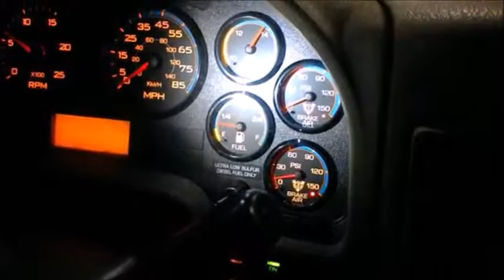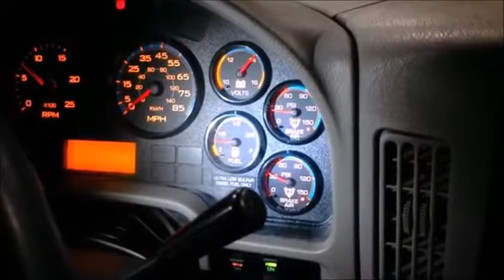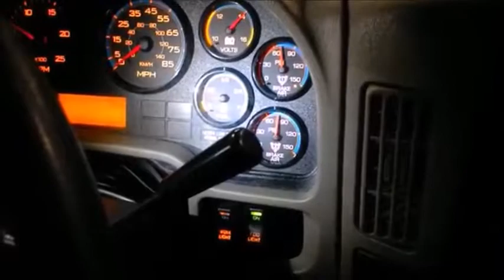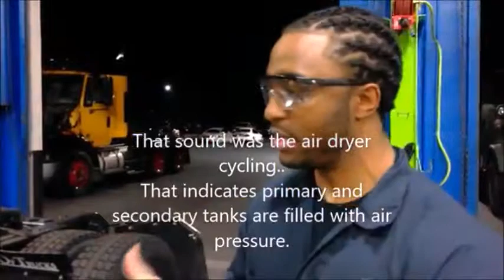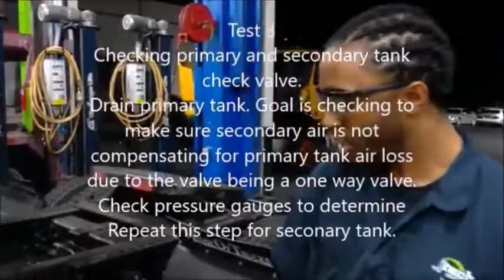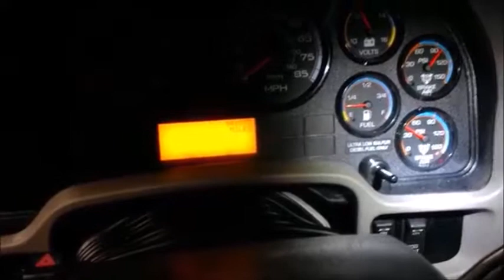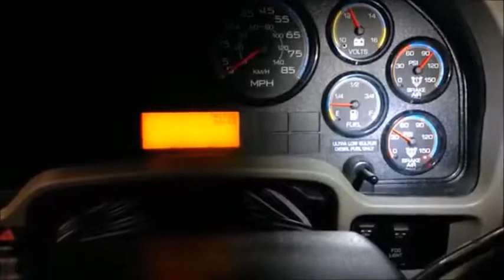(Preventative Maintenance Inspection) Air brake inspection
Air brake inspection demo